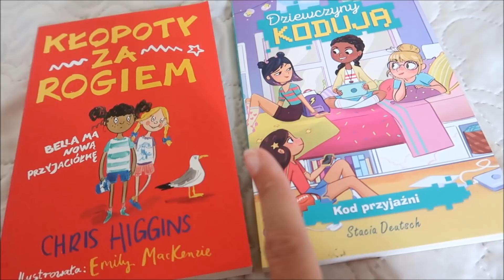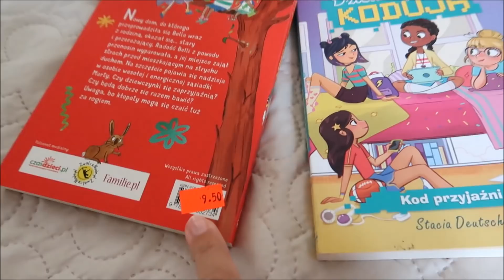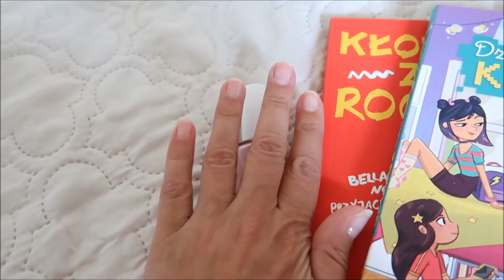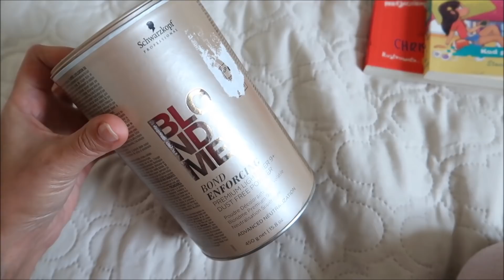LILA POŁKNĘŁA METALOWĄ KULKĘ :( PRZESTROGA ...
W dzisiejszym vlogu opowiem wam co się ostatnio i nas wydarzyło . Dzielę się z wami tą historią , bo chcę przestrzec rodziców większych i mniejszych dzieci przed czyhającym niebezpieczeństwem . Nie zawsze zabawka okazuje się bezpieczna dla dziecka , albo nie zawsze można ufać dziecku iż mimo że jest ona dla jego wieku odpowiednia nie zrobi sobie nią krzywdy . U nas skończyło się wszystko ok. , ale czytałam  o przypadkach gdzie nie było tak kolorowo i trzeba było nawet dzieci operować .